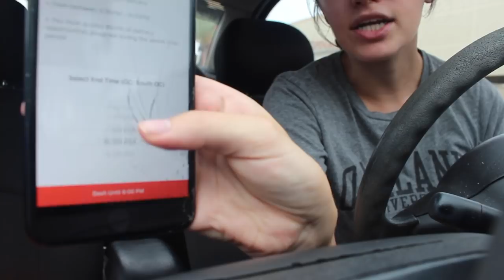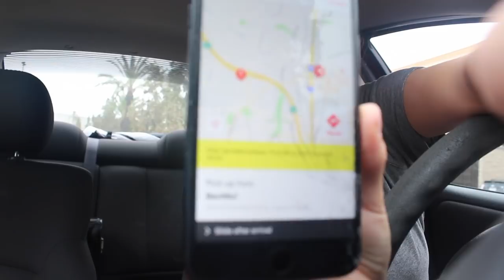DoorDash Explained | Paige Elizabeth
Come along with me as I go DoorDashing. I do this for my second job and I know a lot of people often don't know what DoorDash is or what I do, so here's an explanation.

☆ featured products ☆

~ YouTube essentials
my camera